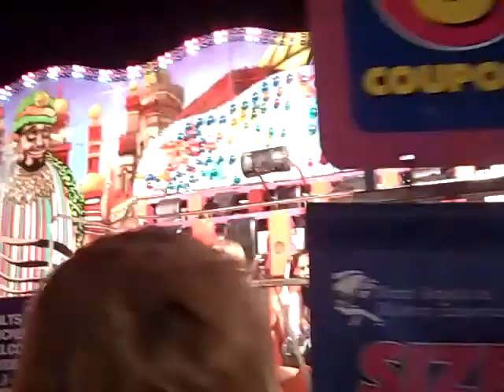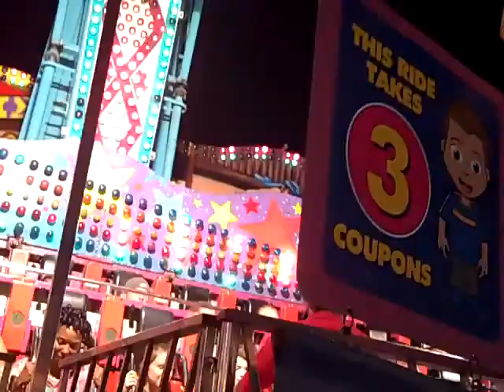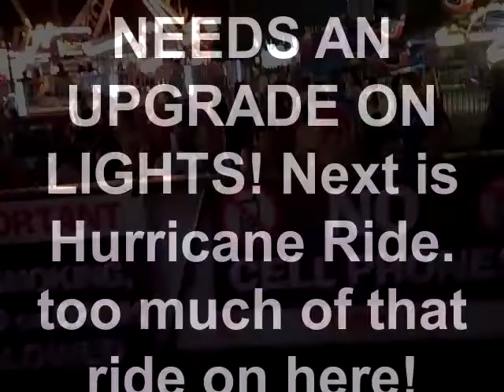1001 Nachts Ride At Kentucky State Fair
1001 Nachts Ride At KY State Fair.